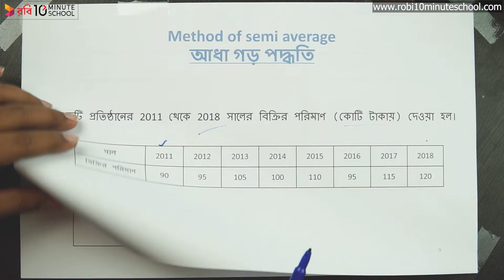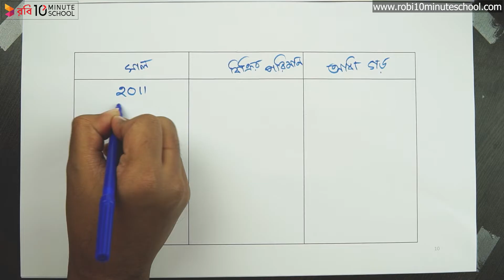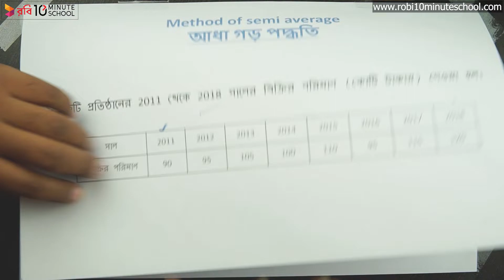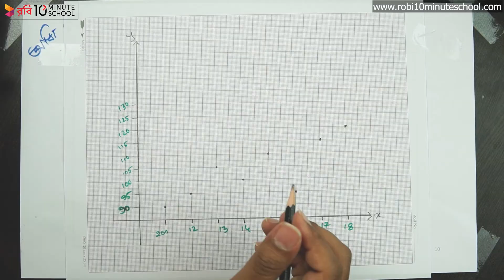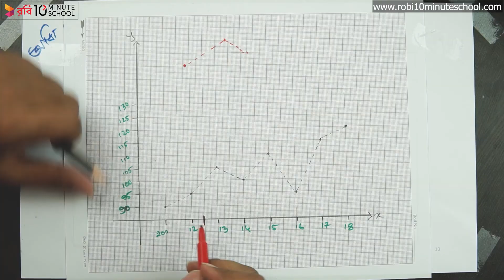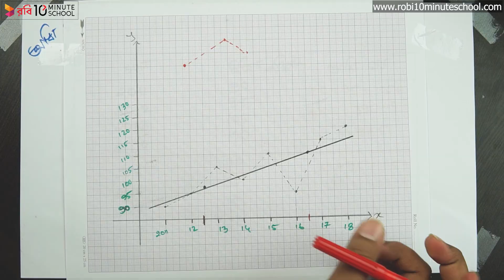০৭.০৬. অধ্যায় ৭ : কালীন সারি - আধা গড় পদ্ধতি [HSC]